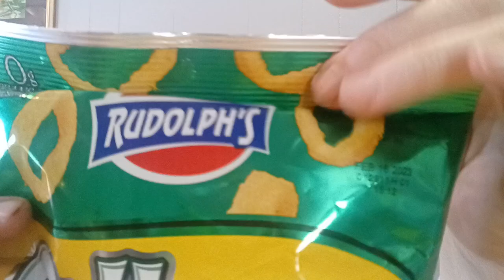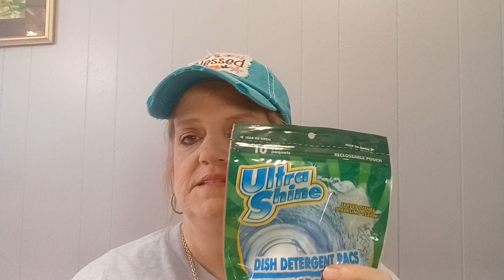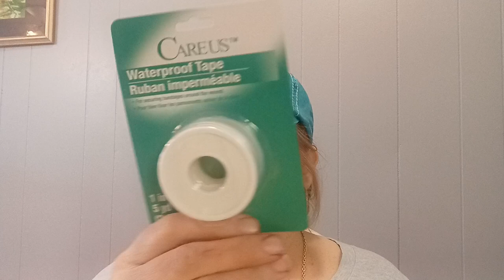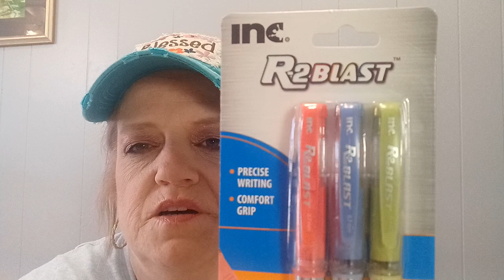Dollar tree haul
Great DT haul and more.  Deals!!!